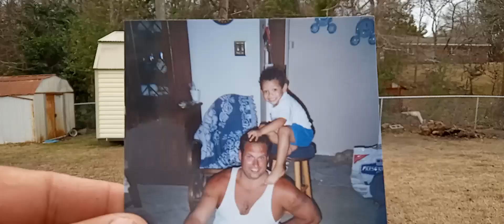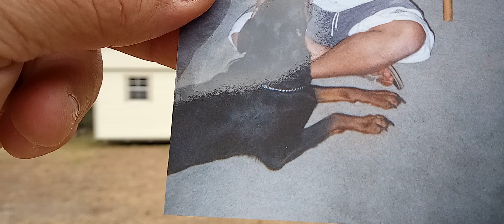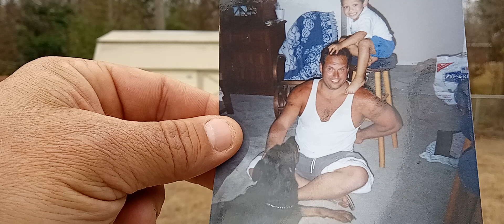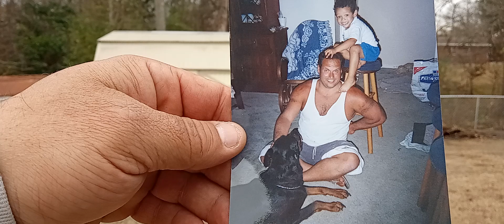FIT IN A YEAR: HAPPY NEW YEAR DEDICATED TO TYRESIAS "TY STICK" BROWN AND HOW WE MET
It was in this yard Im in that so many memories have happened to me over 30 years. I actually just got finished doing some yard work here when I got permission to share a story and a person that is very near and dear to my heart. Ty was my daughters first real little friend and a really good friend to me too. His free will, laughter, and smile sucked you in. Such a cool little dude. The pic really sums up so much to me and totally forgot about it. So glad it was taken and found. He was such a happy child  and fun to be around. His mom would actually help me get some mental help and evaluations. One of the many reasons mental health is important to me. The workout is what a typical warm up looks like and can be done at anytime as a workout. Hope this helps.